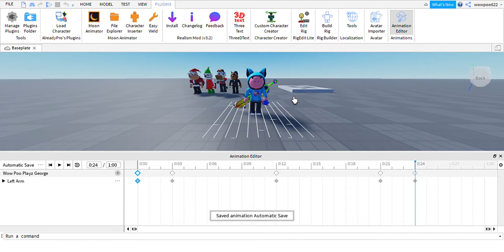WowPoo Playz George Jumpscare (Custom model I made. Model link in desc)